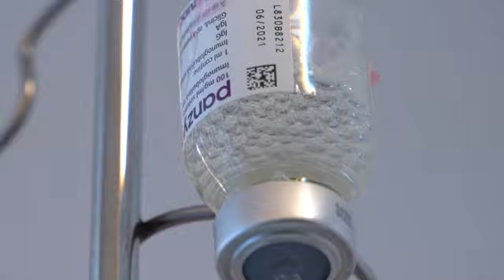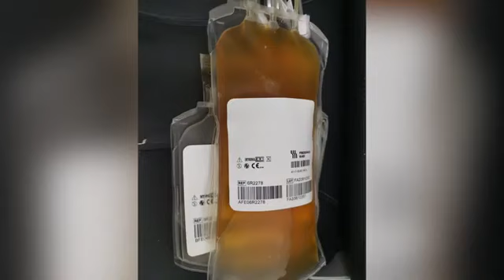Florin Hozoc, despre donarea de plasmă prin plasmafereză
Omul de afaceri Florin Hozoc a explicat, într-un amplu dialog, care este motivul pentru care de astăzi, 15 Iunie 2020, retrage oferta făcută Ministerului Sănătății: 32 de echipamente de plasmafereză. Până în prezent, aproape 60 de pacienți au fost tratați cu plasmă convalescentă, iar media națională a donărilor este de doar 0,7%.
În plus, Florin Hozoc face acuzații grave la adresa politicienilor români "cu discurs comunist" și vorbește despre dedesubturile din sistemul de transfuzii din România păstorit, spune el, de "manageri cu relații privilegiate cu diferite companii de distribuție de echipamente și consumabile pentru transfuzie sanguină".
Hozoc vrea să înființeze împreună cu Asociațiile de pacienți care au nevoie de medicamente derivate din plasmă o companie care să colecteze plasmă în România. Găsiți în interviu, de asemenea, răspunsul la întrebarea despre o eventuală nouă criză a imunoglobulinei în țara noastră.